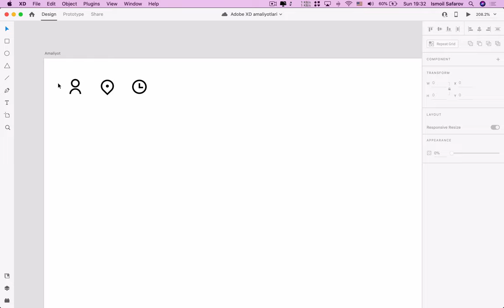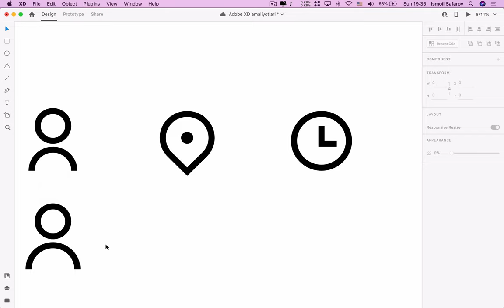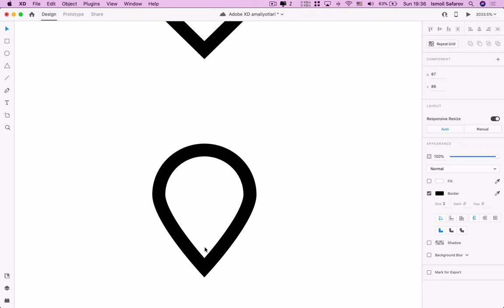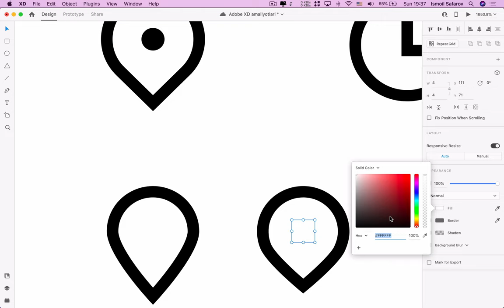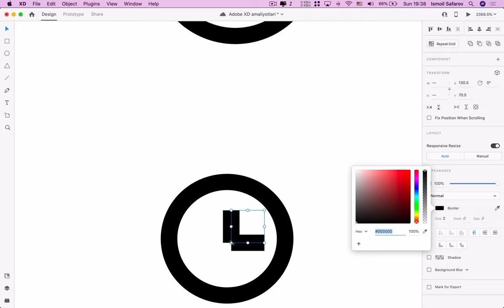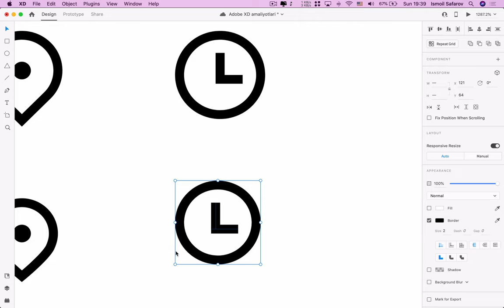17 — User, Location, Time icon’larini tayyorlash